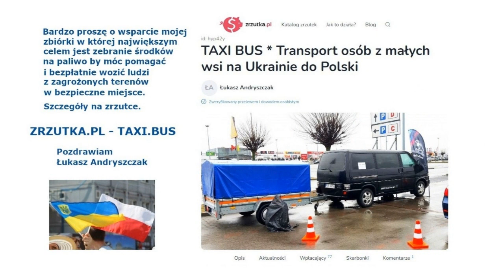GODZINY DZIELĄ WAS OD KOŃCA TEGO POKOJU... Orędzia Maryi, Jezusa na czasy Końca - 2022-2023